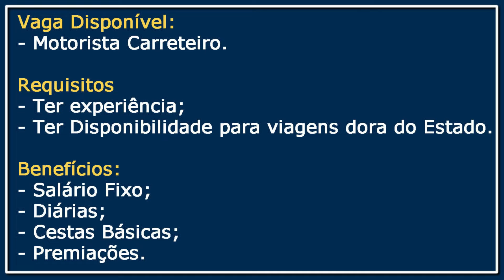REITER LOG ABRE VAGAS PARA MOTORISTA CARRETEIRO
A empresa Reiter Log Transportes está com vagas em aberto para motorista carreteiro, os interessados devem atender os requisitos abaixo para participar do processo seletivo. Lembre-se de enviar o currículo atualizado.